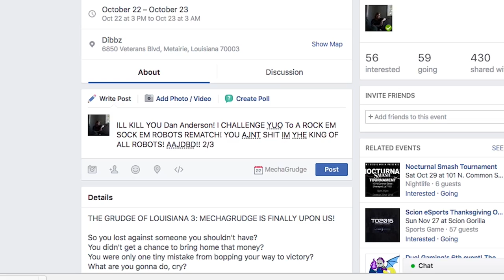MECHAGRUDGE SURVIVAL GUIDE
This trailer was originally uploaded by someone else in 2015.
This is a reupload for archival purposes.